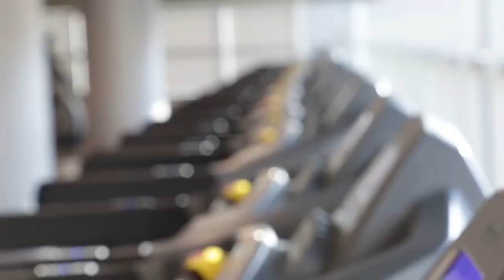Tour Virtual en VivaGym Sabadell